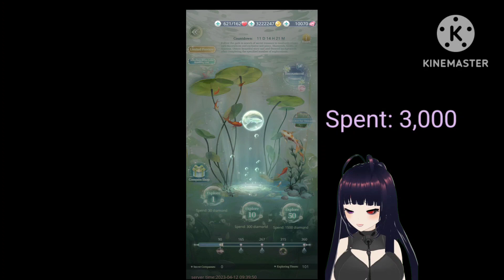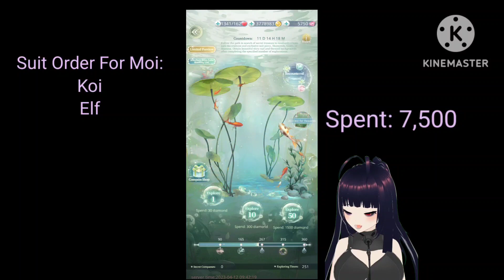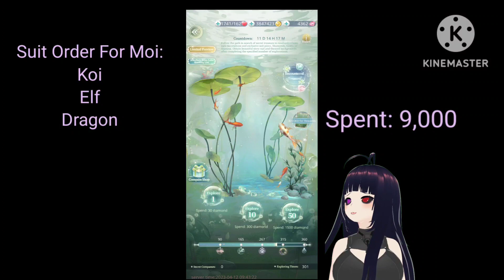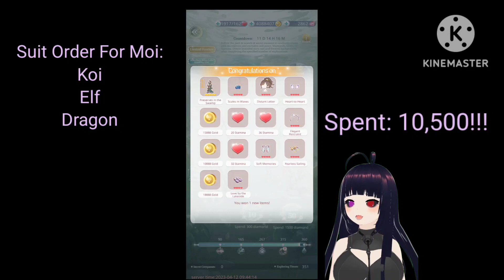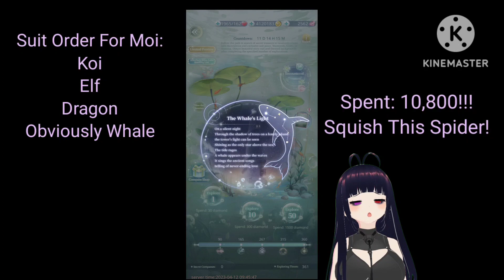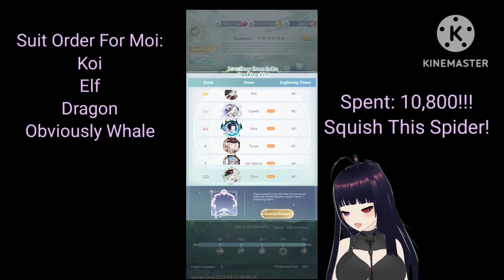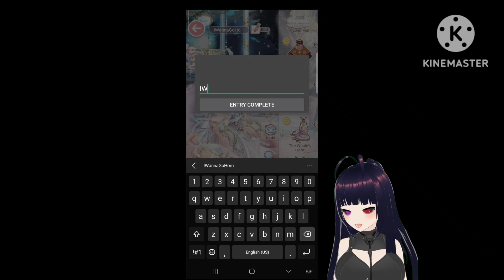Day 1 Completion By Accident - Love Nikki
Maaaaan, breakfast is the most important meal of the day. I clearly lacked it that day.